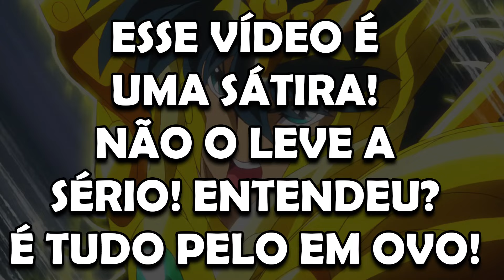SHIRYU DESPERTA O PODER OCULTO DE SEU FILHO / QUASE ANÁLISE 80